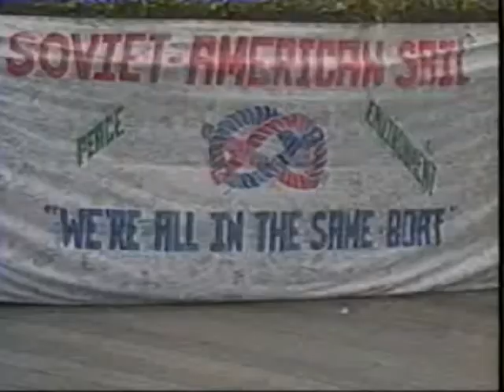Неполадки в эфире ЦТ СССР-реконструкция (1989 г.)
Помню в детстве один момент,когда у нас работал телевизор(был уже цветной),дело было вечером осенью 1989 года.Смотрел какую то передачу и тут раз прервали эфир,появился диктор и не успев слова сказать тут раз включили цветные полосы с гудением в 1000 Гц-значит надолго,затем услышав писк зашла в комнату мать и выклюлила телевизор,сказала -перерыв,чего зря телевизор будет работать.Оригинала нет.Тогда я был маленький,да ещё и не было тогда видеомагнитофона у нас.Так что пришлось восстанавливать самому.Правда сделал из того что есть.Реконструкция сделанна на основе моей памяти.